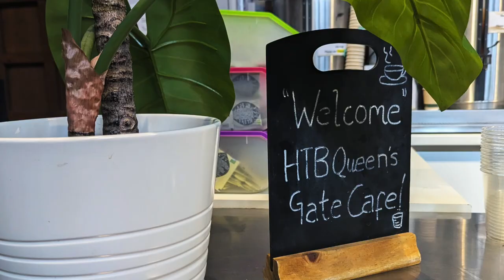Holy Trinity Brompton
Welcome the bells calling the worship service to begin at Holy Trinity Brompton in Queen's Gate. The narrative of this video is found in the coffee table book, "The Curious Tales of Scott & Petey, Lost in England 2024."